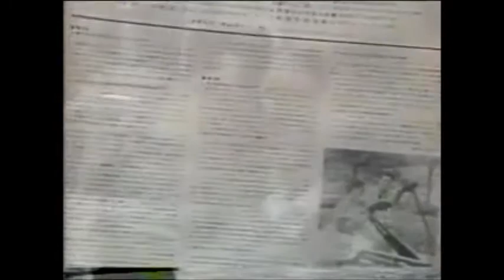OSWALDO MORALES-EN CONFIANZA-RCTV